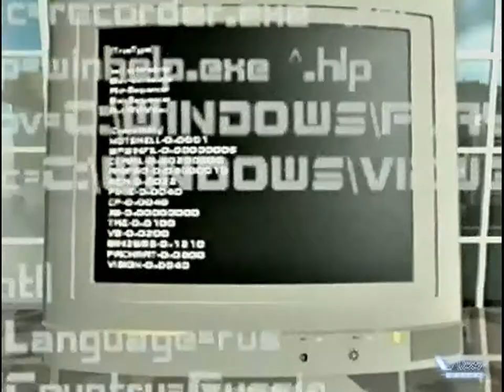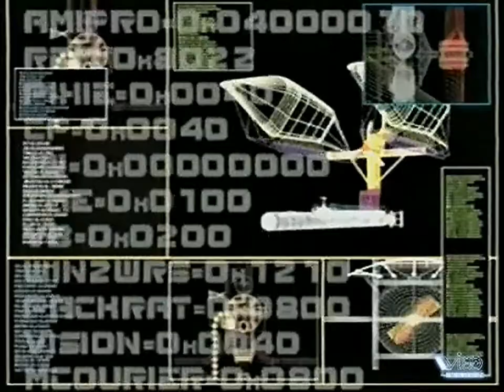82 - От Винта! - Dark Reign: The Future of War, Волшебный сон, HeliCOPS (Игромания, 11.10.1997 год)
82 - От Винта! - Dark Reign: The Future of War, Волшебный сон, HeliCOPS (Игромания, 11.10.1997 год)

- Dark Reign: The Future of War (IBM PC);
- Волшебный сон (IBM PC);
- HeliCOPS (IBM PC).
Авторы передачи:
- Антон Зайцев
- Борис Репетур
- Сергей Чихачев

Реставрация
- FXA studio

Продюсер
- Антон Логвинов

Художник
- Сергей Чесноков

Сюда вы можете пожертвовать на развитие инквизиции и канала:

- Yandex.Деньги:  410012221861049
- QIWI: по нику - INQUISITORALEX